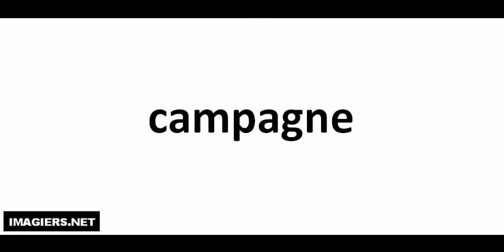Comment lire # campagne